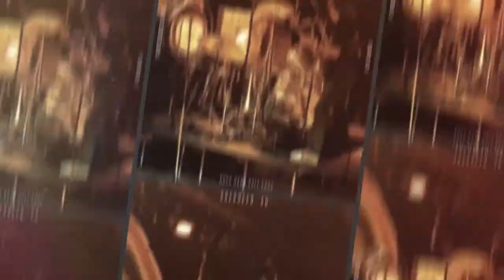Kashmir - Rock Hard, Roll Easy (Trailer)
Teaser trailer for the upcoming rockumentary on Kashmir from Aberdeen, SD.